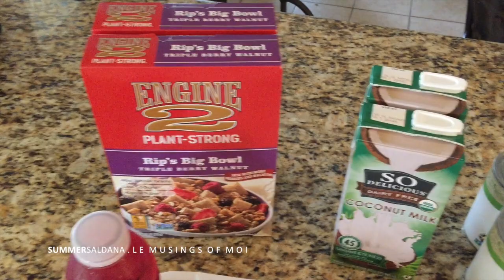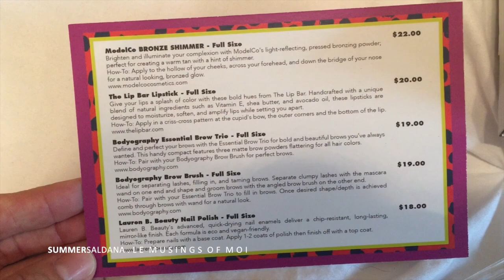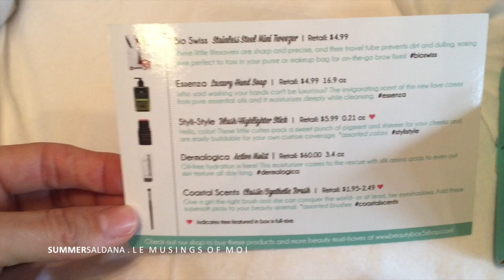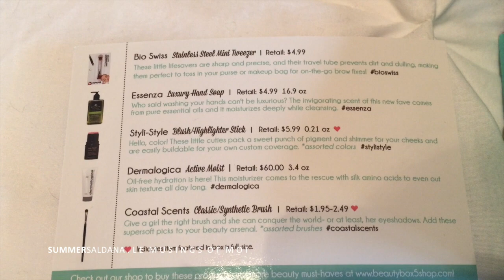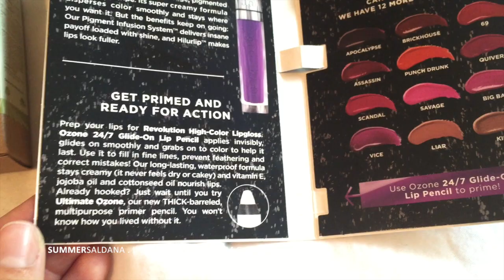THRIFT HAUL! | Summer Saldana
Saldana Fam Cam: Saldana Fam Cam: Date Night, Platos Closet Haul, BoxyCharm & IPSY Unboxings, Pastor Matt does Church Chat + more!

Welcome to our Weekly Vlogs! Every week I include makeup I'm wearing, workouts I'm doing, healthy grocery hauls, all the goodies that come in the mail, what I shop for, as well as snippits of our every day life as a family!

♡ SHOPPING LINKS & DISCOUNTS ♡

--- Always first shop Vitacost through Ebates, Extrabux, or Top Cash Back to earn extra cash back off every order! I check them all first to see which is offering more cash back. ---

♡ IPSY: 4-5 beauty products in a new makeup bag every month delivered to your door, for just $10!
♡ MEMEBOX: (Use code P694C7 for $5.00 off any order over $30.00)

♡ MOST IMPORTANTLY OF ALL ♡
My passion and desire is not just to share my thoughts about life & beauty, but also to encourage you that wherever you happen to be in life or whatever it may be that you're going through, you are most definitely not alone!

"Like Paul and every other believer, my life is no longer my own. The focus must not be on me, but on Christ. When someone hears from me publicly, I want it all to point to Him." {quote from John MacArthur}

But, this channel is not just about me!
It's actually just as much about you & your stories as well, as I've been so blessed by the beauty of all of our unique stories and lives shared.

xoxo, Summer